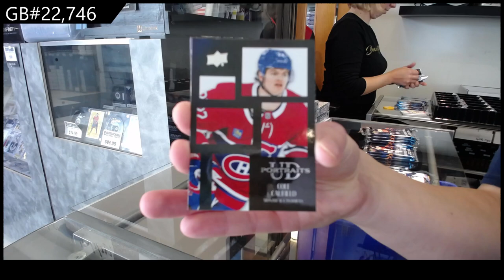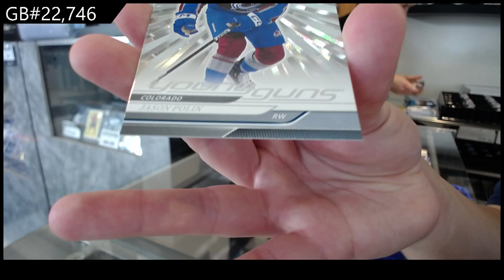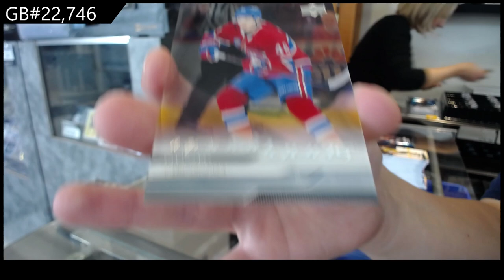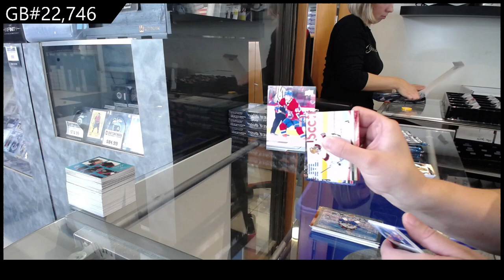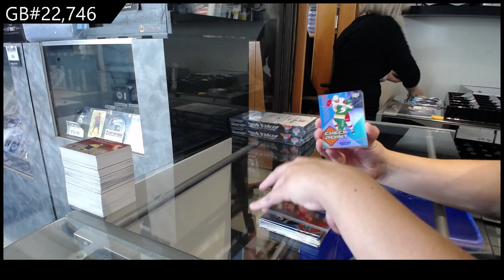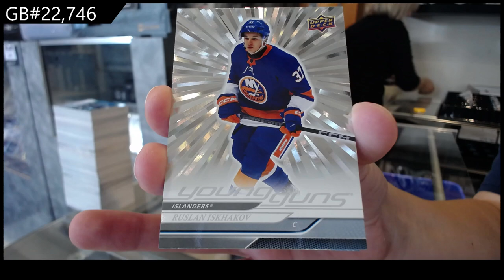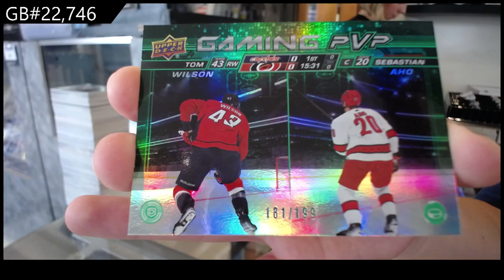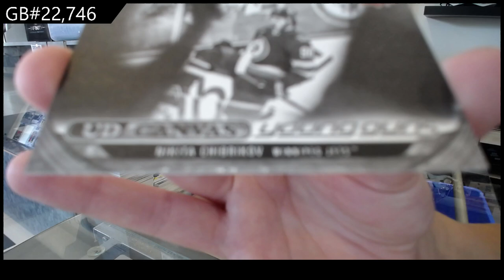NEW - 2024-25 Upper Deck Series 1 Hockey 12 Box Case Break - CNC GB #22,746